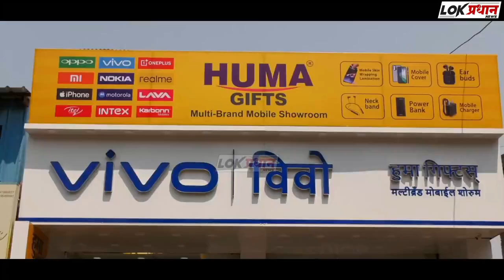बापरे- सिद्धेश्वर मंदिर परिसरात पुन्हा आढळला मृतदेह. आठवड्यातील 2 री घटना!